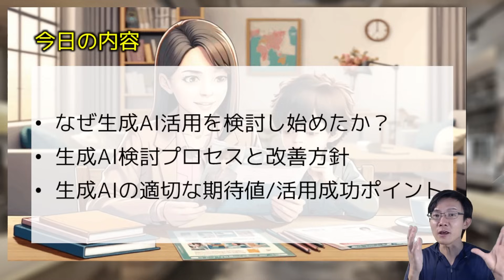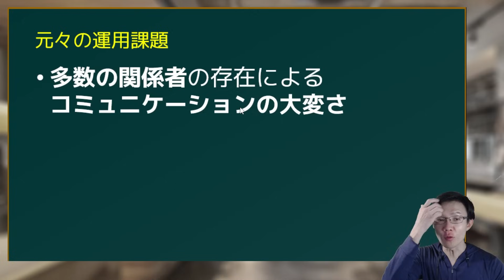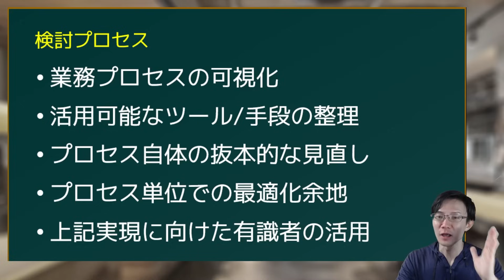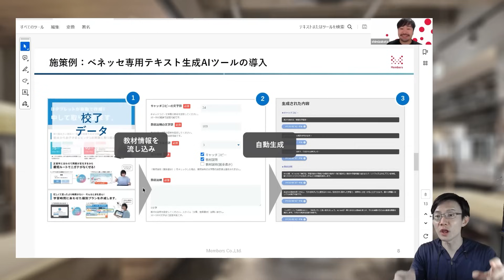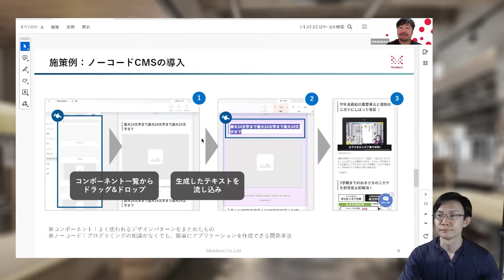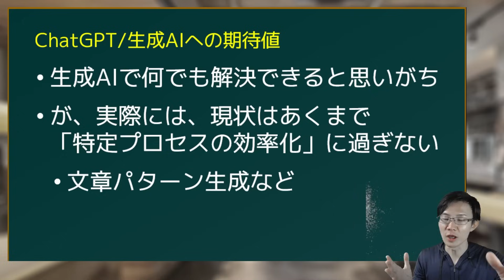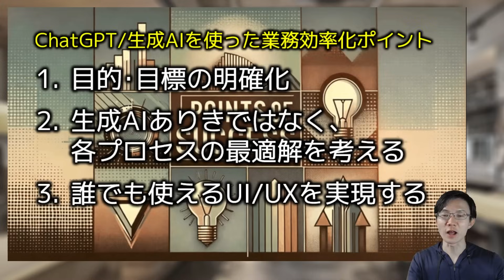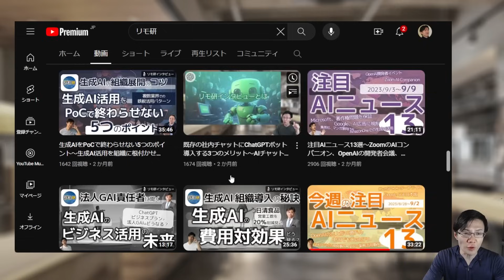【生成AI事例】ベネッセWeb運用のコスト4割減をどう実現したか？生成AIやITツールを活用した運用改善の成功事例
生成AIを活用した業務プロセス改善に多くの企業が関心を持っています。

ベネッセとメンバーズが共同で行ったWebサイト運用プロジェクトでは、生成AIを活用することで、運用コスト4割減に成功しました。

どのような課題に対し、どのように業務プロセスを改善したのか？　メンバーズの現場責任者にリモ研インタビューでお伺いしました。

00:00 イントロ
01:01 リモ研インタビューとは
01:19 元々の運用課題
05:33 改善プロセス
07:46 3つの改善施策
14:38 改善の成果
15:55 生成AIでの業務プロセス改善の成功ポイント
21:24 告知

▼生成AIを活用したWebサイト制作・運用改革によりコスト4割削減、制作期間を半分以下に短縮
　～ベネッセが運営するWebサイト業務プロセスを抜本的に改革、新体制にて運用を開始～

---告知---

▼書籍『ChatGPT 最強の仕事術』の予約特典キャンペーンはこちら！ぜひとも›‹

▼リモ研へのお問合せ～「ChatGPT活用研修」「ウェビナー企画AI」「スマートノート」等にご興味ある方はこちら!!

▼リモ研おすすめ動画

▽【2023年】Excelの使い方・始め方を分かりやすく解説。リモートワークをする人にオススメ！

▽絶対知りたいGmailのメール整理術～アーカイブ、いらないメルマガのフィルタ・ブロック等

▽パソコンのショートカットキーを超速で覚えるには！～『脱マウス最速仕事術』の要約

▽デザイン初心者で素敵な画像を作れる！Canvaの使い方を日本一わかりやすく解説！【2022年最新版】

▽初心者でも「タスク自動化」を簡単に実現する方法～自動化ツールZapierの日本一簡単な使い方

▽Zoomの使い方・始め方を分かりやすく解説。リモートワークをする人にオススメ！

▽【保存版】Googleドライブの便利機能16選【PC/スマホ】～共有、OCR、オフライン、印刷など